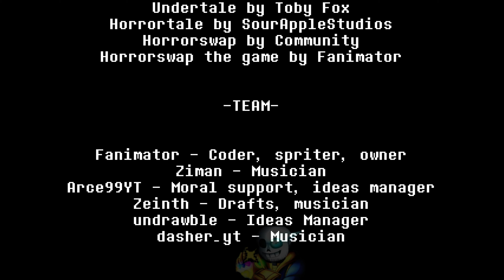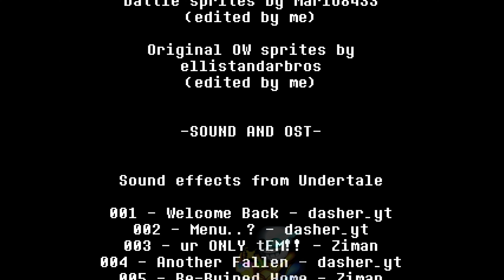HorrorSwap "Demo" Genocide Route Completed | Undertale Fangame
❤️ Undertale/Deltarune - Mabe By Toby Fox